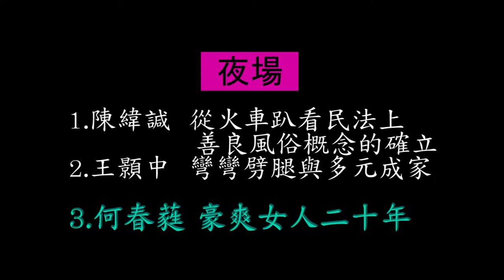20140619 性權會15週年餐會-7 何春蕤 豪爽女人20年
這是台灣性別人權協會15周年餐會時舉辦的性權開講，適逢《豪爽女人：女性主義與性解放》一書出板20年，何春蕤因此針對性權領域的發展和變化提出尖銳的歷史分析。（攝影：林文玲）